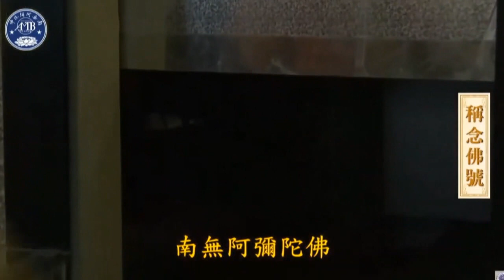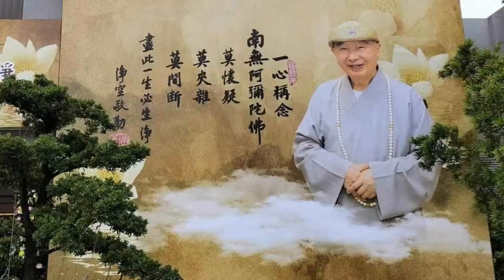淨空老和尚圓寂荼毗大典全程 《啟龕荼毗》（移靈去大仙寺火化）荼毗、安奉舍利－功德圓滿！祈願我們全球四眾弟子念佛回家，與老法師極樂世界相見！此片獻給尊敬的上淨下空老法師圓寂，耆壽九十六歲！